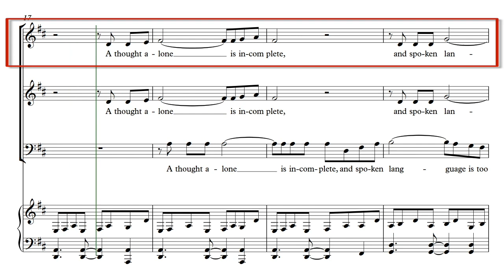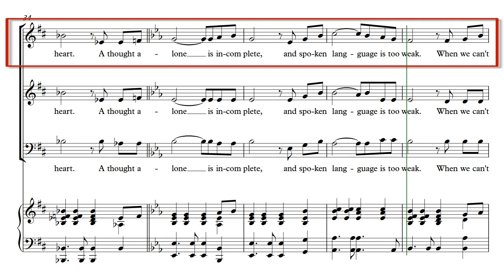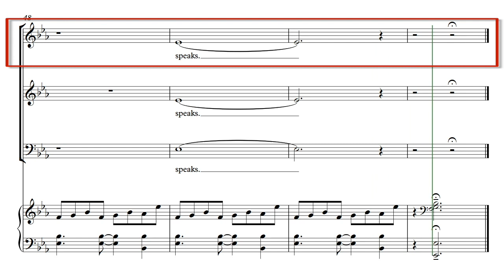Music Speaks Soprano